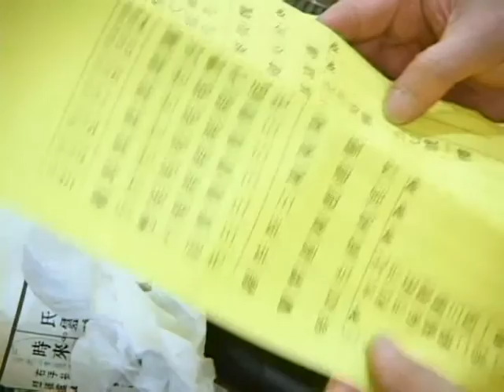放燄口教學 No.24 蒙山施食法。初爇名香一心召請 Video Wiki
金烏似箭。玉兔如梭。
想骨肉以分離。覩音容而何在。
初爇名香。初伸召請。
惟願承三寶力 仗秘密言 此刻今時
來受無遮甘露法食 惟願承此良宵 甘露法食 一心召請

遠觀山有色。近聽水無聲。
春去花還在。人來鳥不驚。
二爇名香。二伸召請。

浮生如夢。幻質匪堅。
不憑我佛之慈。曷遂超升之路。
三爇名香。三伸召請。

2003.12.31 華嚴聖因精舍  新建落成 & 佛像開光

牟尼佛法流通網  釋大寬法師  合十

ps.燄口法會Video影片，請儘量在早上的時候觀看，尤其不要在晚上18:00~24:00這時候聽，特別是有搖鈴或召請文或咒語的部份，因為這樣會請來很多鬼神眾，而沒有東西給祂們吃，祂們會很失望的!

燄口的Google相關搜尋

放燄口
瑜伽燄口施食要集
燄口法會
瑜伽燄口
瑜珈燄口
瑜伽燄口施食全集
燄口的意義
燄口施食
燄口手印
佛光山燄口